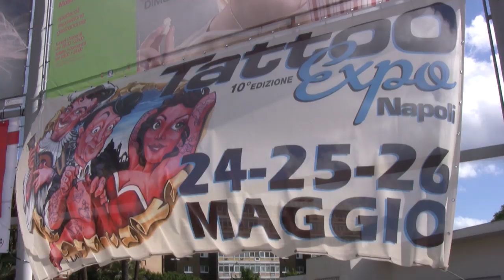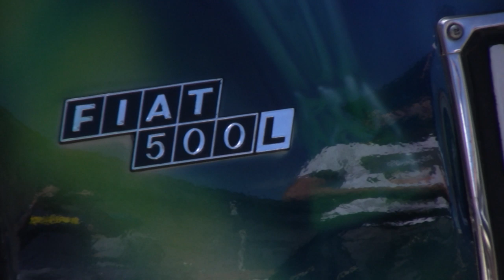Matteo Pasqualin, un univers en noir et gris récompensé par le Chaudesaigues Award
« J'espère un jour devenir un grand artiste réaliste, en noir et gris », confiait à l'envi Matteo Pasqualin aux intervieweurs et aux clients.

Comme l'an passé, le Chaudesaigues Award récompense un artiste tatoueur qui, par son talent, son envie et la qualité de son travail, aura marqué l'année 2012. En février de l'année passée, c'est James Kern, un tatoueur américain, qui avait reçu les suffrages unanimes des quatre membres du jury.

Conçu par la famille Chaudesaigues pour mettre en lumière le travail d'un tatoueur, quel
que soit son parcours, le trophée sera décerné lors de la Tattoo Expo Napoli par un jury de très grands noms de l'art corporel, composé par Shane O'Neill, Alex de Pase, Nikko Hurtado et Mike Devries.